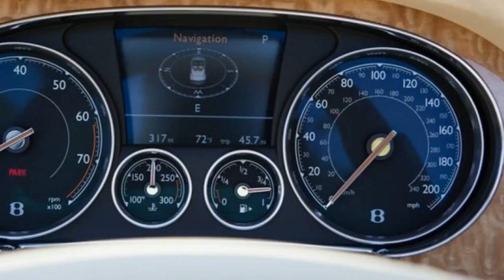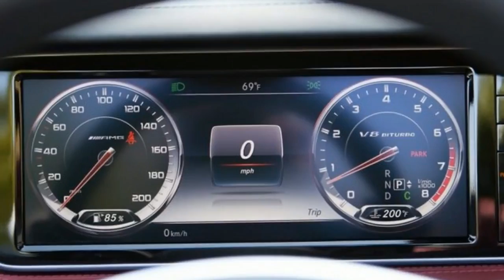2017 Mercedes Benz S Class Cabriolet First Drive Review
2017 Mercedes Benz S Class Cabriolet First Drive Review Dad bought a new Cadillac Eldorado convertible in 1976. GM touted it as the last of the big droptops, a majestic parting shot seemingly designed to transport prom queens, grand marshals, and Boss Hogg types into an increasingly -dystopian, gas-rationed future. Dressed in triple red with every option, including fuel injection, automatic high-beams, power everything, and a hard tonneau “parade boot,” that 18.7-foot luxo-barge weighed 5231 pounds and was motivated via an 8.2-liter V-8 under a hood so long you could land an Airbus A380 on it. No one can say that Cadillac let the convertible go g¬ently into that good night.